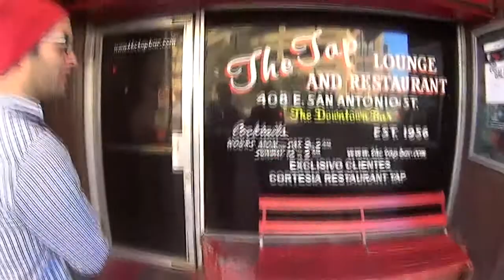El Paso , Texas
Source by Sareen Rosales